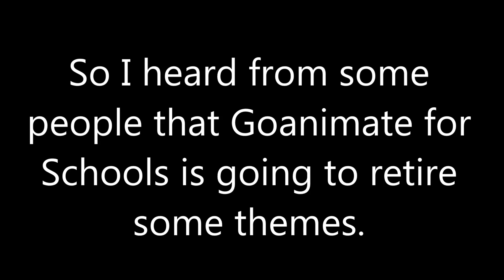Well...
If you're a Goanimate "hater", then this is good news to you. However if you still use it, say goodbye to the only themes that made Goanimate usable (seriously who even uses the business themes?).
I honestly don't care that this is happening. I gave up Goanimate a long time ago. I only shared this because I felt like it.